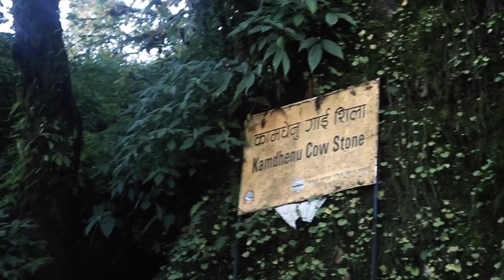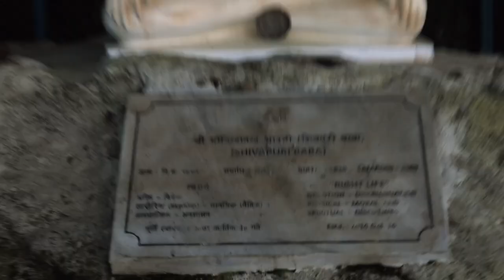Shivapuri Nagarjun National Park Hiking, First Vlog Teej Special, GODSON VLOG